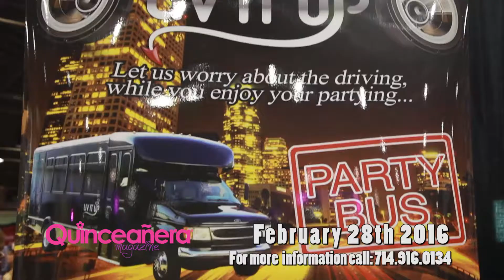Quinceanera Magazine Network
The best Quinceanera Expo only with Quinceanera Magazine Los Angeles
February 28, 2016 PomonaFairplex 4th Anniversary!
Win a dress courtesy
TICKETS
The opportunity to meet with our future and actual advertisers with some exclusives for our Expo; start planning your Quinceanera, Sweet Sixteen or wedding by attending this Quinceanera Magazine Expo, find every service you need for that special ocassion. At Pomona Fairplex